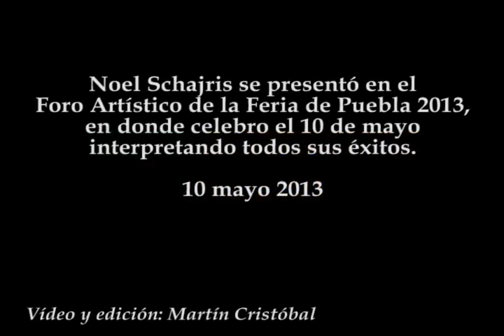Noel Schajris en la Feria de Puebla 2013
Noel Schajris se presentó en el Foro Artístico de la Feria de Puebla 2013, en donde celebro el 10 de mayo interpretando todos sus éxitos.
10 mayo 2013